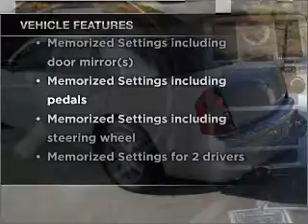2007 Chrysler 300C - Texarkana TX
Year: 2007
Make: Chrysler
Model: 300C
Trim: C
Engine: 5.7 liter 8 cylinder 16 valve
Transmission: 5-Speed Automatic
Color: Silver
Mileage: 51230
Address:
4602 St. Micheal Dr.